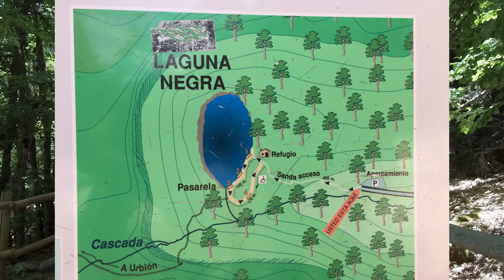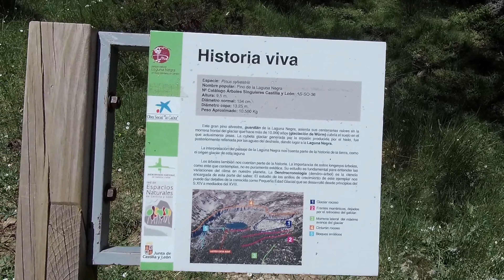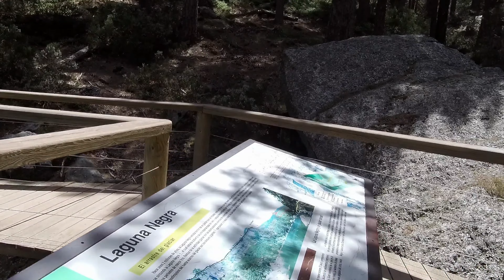🟢🌄La Laguna Negra de Soria que no tiene fondo y se comunica con el mar donde vive un monstruo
🌲La Laguna Negra se sitúa al sur de la provincia de Soria en Castila y León, en la sierra de los Picos de Urbión, en el término municipal de Vinuesa.
Esta laguna, de origen glaciar, forma parte del Parque natural de la Laguna Negra y los Circos Glaciares de Urbión, declarado Parque Nacional en el año 2010 y se encuentra a 1.773 metros de altitud. La leyenda cuenta que la Laguna Negra no tiene fondo y que cuenta con cuevas y corrientes subterráneas que forman un hueco por donde se comunica con el mar. Esta leyenda estaría relacionada con otra, que sostiene que, dada su profundidad, hay un ser que vive en el fondo de la laguna y engulle todo lo que cae en ella.